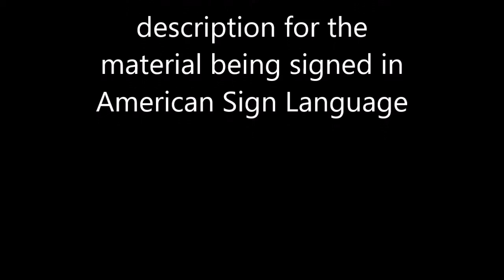Practice your ASL with Examining the Scriptures Daily: Saturday, November 20, 2021